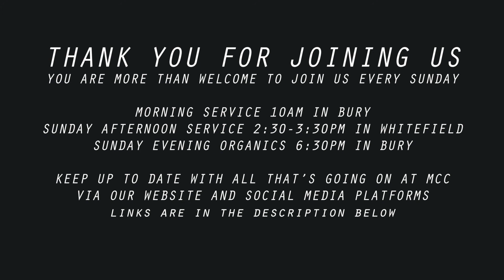FOUNDATIONS:COMMITTED TO CHANGE - Ps Paul Schofield | Sunday 15th April 2018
Speaker: Pastor Paul Schofield

Metro Christian Centre - Bury
Changing the course of humanity through Jesus Christ